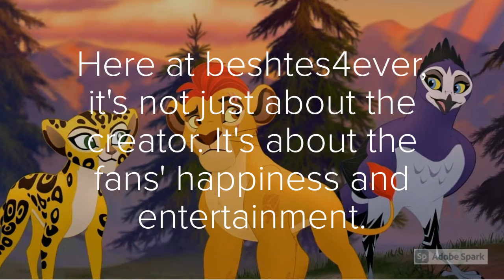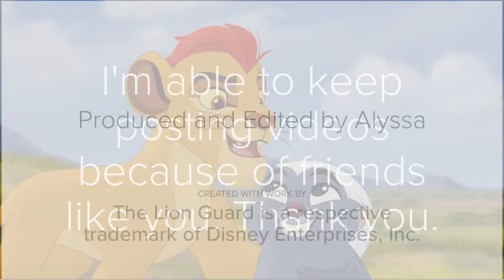400 Subscriber Special!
Hey, everyone! Thanks for helping me reach this milestone. I couldn't have done it without you!